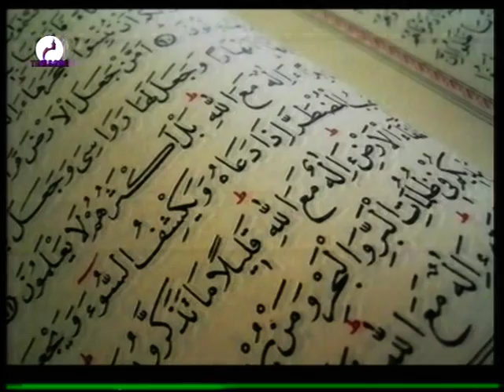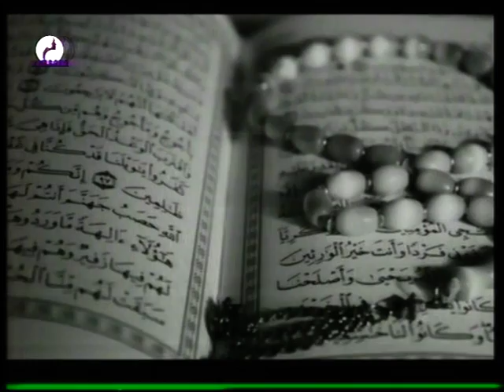Prêche de Oustaz YAHAYA du 05 Mai 2021 sur la télévision TAMBARA le miroir de la femme 2